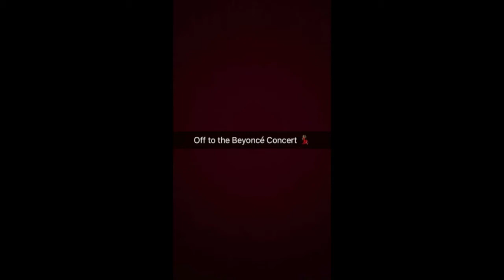Beyoncé Konzert 2016 - Follow me Around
Meine Snapchatstory zum Beyoncé Konzert in Düsseldorf - The Formation World Tour 2016 :)

Salglory